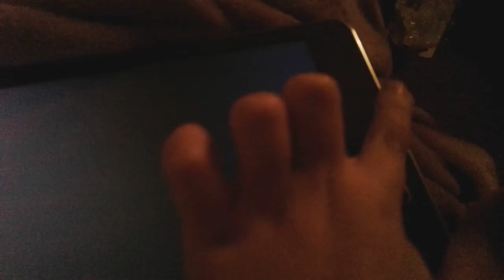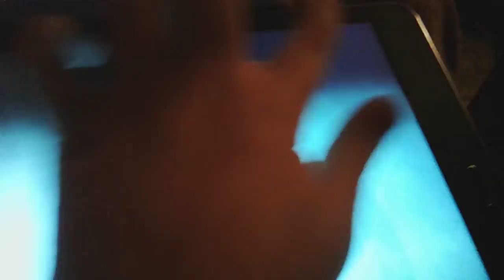Pvz 2 Ep.5 pinata parta!